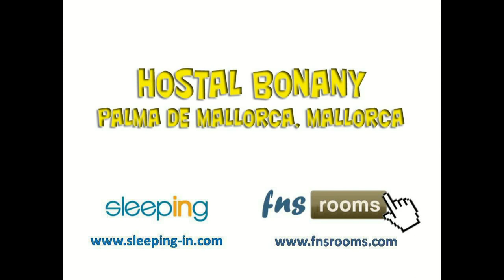Hostal Bonany, Palma de Mallorca 2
El Hostal Bonany está situado a unos 100 metros del Ocean Boulevard y a 10 minutos del centro de Palma. El Hostal dispone de una piscina al aire libre, conexión Wi-Fi gratuita y habitaciones con balcón.

Las habitaciones del Hostal Bonany son cómodas, amplias y luminosas y disponen de televisión, escritorio, ventilador, terraza, conexión Wi-Fi gratuita y baño privado. Los huéspedes también disponen de bar y sala de TV, así como de ordenadores de uso gratuito.